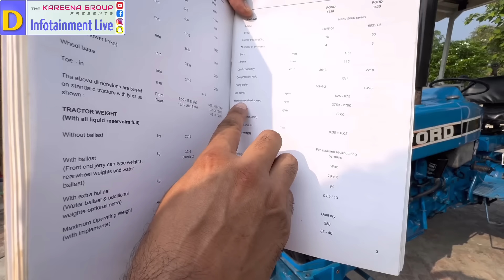ਅੱਜ ਵੀ ਇੱਕ ਵੱਖਰਾ ਰੁਤਬਾ ਰੱਖਦੈ 5630 ਤੇ ਹਰ ਪਰਖ ਵਾਲੇ ਕਿਸਾਨ ਦੀ ਪਹਿਲੀ ਪਸੰਦ ਵੀ ਹੈ made in netherlands 🇳🇱